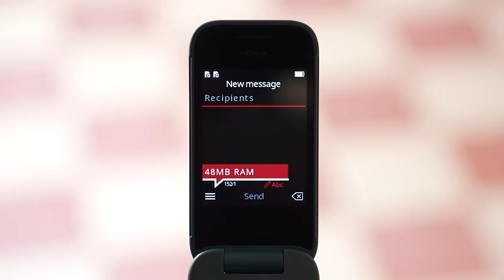My *New Flip Phone with Dual Display 🔥 Who is the BOSS ? NOKIA vs SAMSUNG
In this video, we share our experience with this Nokia  2660 flip. Lets do the UNBOXING and Review of the same. Watch the video fully and share your thoughts about this with me in the comments.

00:00 Skip this
01:02 Main Video